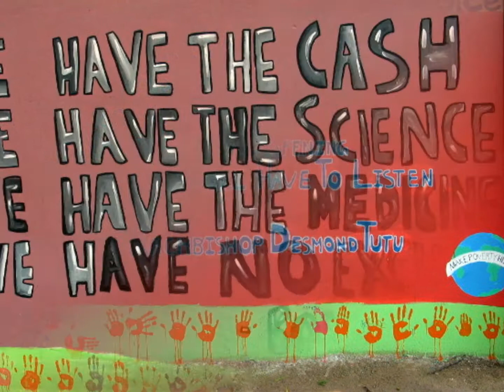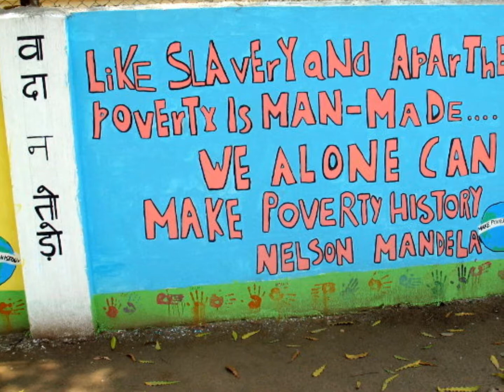Nine is Mine — Highlights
Highlights from our campaign. Also available in High Definition.